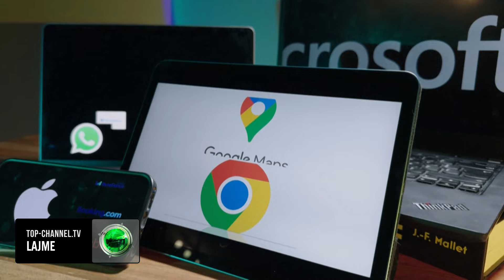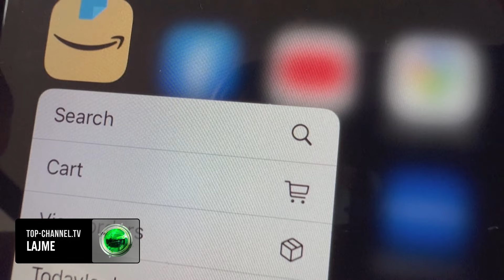Top Channel/ TikTok rrezikon zgjedhjet amerikane, prokurorët: I lejon qeverisë kinezë të ndërhyjë...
Lejimi i TikTok që të vazhdojë të operohet nga kompania e tij mëmë aktuale mund të lejojë qeverinë kineze të ndikojë fshehurazi në zgjedhjet amerikane, tha Departamenti i Drejtësisë në një paraqitje në gjykatë të premten vonë. Në një paraqitje në gjykatën federale të apelit, prokurorët ngritën shqetësime se algoritmi i TikTok mund të përdoret në një fushatë "manipulimi të fshehtë" për të "ndikuar në pikëpamjet e amerikanëve për qëllimet e veta". “Ndër të tjera, kjo do të lejonte një qeveri të huaj të ndërhynte në mënyrë të paligjshme në sistemin tonë politik dhe diskursin politik, përfshirë zgjedhjet tona”, shkruan prokurorët. Dokumenti shtonte, “nëse, për shembull, qeveria kineze do të përcaktonte se rezultati i një zgjedhjeje të veçantë amerikane është mjaft i rëndësishëm për interesat kineze”. “Të lejosh qeverinë kineze të qëndrojë e gatshme për të përdorur TikTok me efektivitetin maksimal në një moment me rëndësi ekstreme paraqet një kërcënim të papranueshëm për sigurinë kombëtare”, shkruan prokurorët. Deklarimi është në përgjigje të një padie federale të TikTok të ngritur kundër qeverisë amerikane në maj në një përpjekje për të bllokuar një ligj që mund të detyrojë një ndalim mbarëkombëtar të aplikacionit. Ai ligj, të cilin presidenti Joe Biden e nënshkroi në prill , thotë se TikTok duhet të gjejë një pronar të ri deri në mes të janarit 2025 ose do të ndalohet plotësisht nga Shtetet e Bashkuara. Dorëzimi i të premtes shënon herën e parë që qeveria federale i është përgjigjur padisë. Beteja ligjore mund të përcaktojë nëse shqetësimet e sigurisë së SHBA në lidhje me lidhjet e TikTok me Kinën mund të tejkalojnë të drejtat e Amendamentit të Parë të 170 milionë përdoruesve amerikanë të TikTok. Në padinë e tyre, TikTok dhe Bytedance thonë se ligji amerikan është jokushtetues sepse bie ndesh me të drejtat e lirisë së fjalës dhe i pengon amerikanët të kenë akses në informacione të ligjshme.

Pamje: AFP